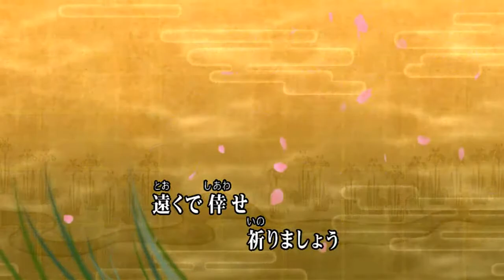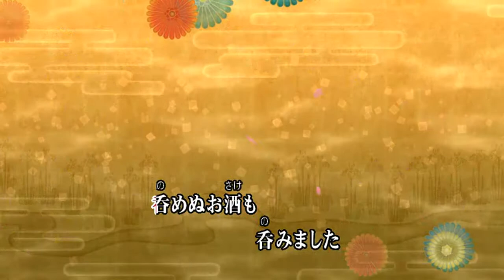327🍸🥃恋あざみ💔 勝彩也 cover🎤koza！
📀昭和平成の演歌より

9-14
恋あざみ
勝彩也さん

カラオケJOYSOUND 公式